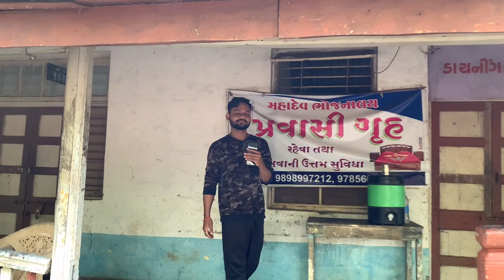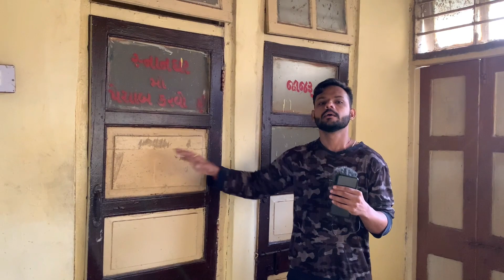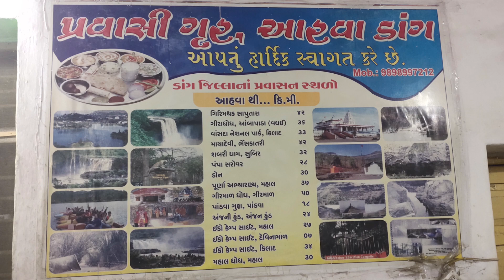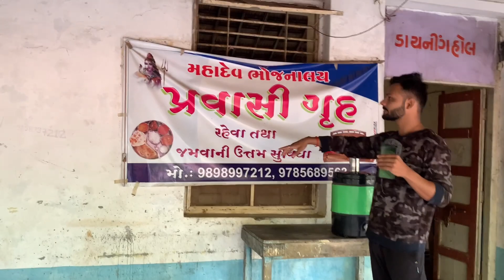ડાંગમાં રહેવા માટે સોંથી સસ્તી અને બેસ્ટ જગ્યા😳 | Price, facilities | KK NIK VLOGS | SURAT VLOGS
Address -
google mps search - Pravasi gruh { Ahwa }